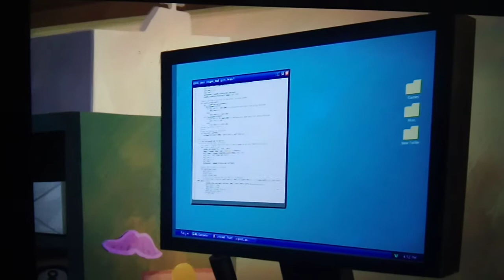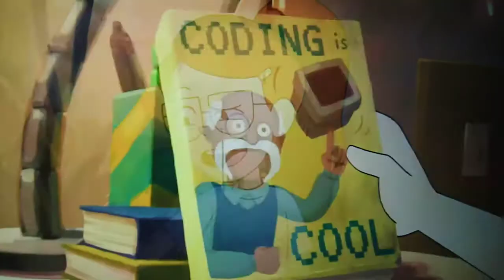Tuip play Mortal kombat 2 super Nintendo (1993)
filmigo Netflix video of infinity train season 1 episode 1 the grid car (2019)